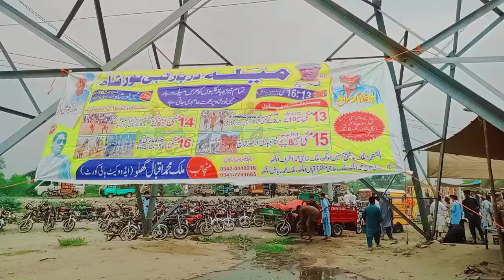Visited the most beautiful Kajala sheep market of Pakistan today|Sheep farming in Pakistan 🐑